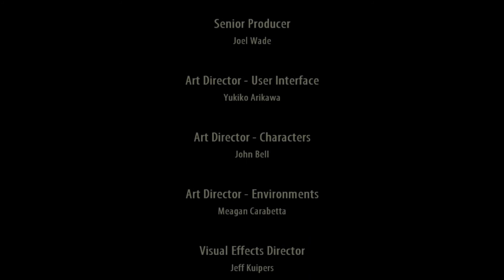How to kill Hymon Roth. || God Father II Gameplay Ep 24.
The Final Part about killing Hymon Roth.
From this moment onward Dominic is the new God Father.
The End.